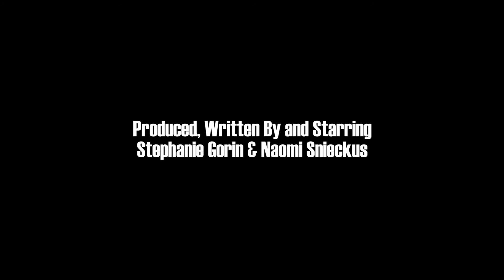Sean Cullen in The Casting Room S04 E01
In our first episode of Season 4, Sean Cullen (The Producers, International Comedy Star) auditions after a stint in Stratford!

The Casting Room Web Series - tune in for new episodes coming up!